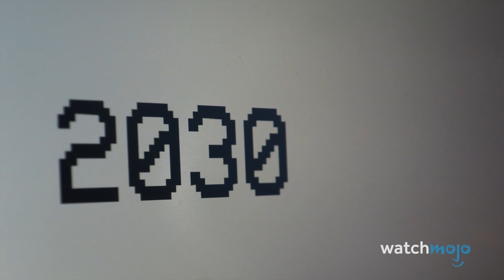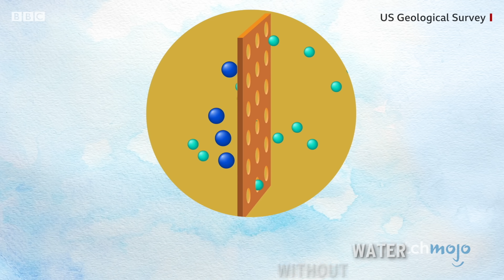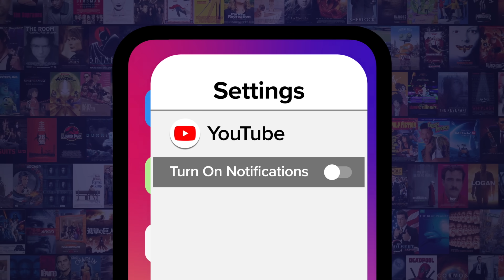10 Shocking Facts About the Global Water Shortage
The water crisis is more severe than you think. Dive into our countdown of the most alarming facts about global water scarcity and why immediate action is crucial. From agriculture's massive consumption to women bearing the burden of collection, these shocking realities reveal why organizations like TeamWater are working to bring clean water to millions worldwide. Our video explores how only 0.014% of Earth's water is readily accessible, why 4 billion people face annual water scarcity, and how 2023 was the driest year in decades. With 2 billion people lacking safe drinking water and waterborne diseases claiming over 1 million lives annually, the time to act is now. to join the movement!